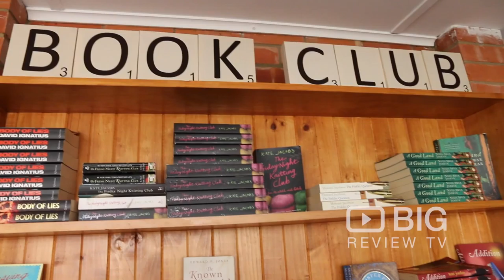Mockingbird Lounge, a Book Store and Cafe in Adelaide for Second Hand Books or for Coffee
Mockingbird Lounge is a second-hand bookshop and cafe offering literacy excitement to Glenelg South's Broadway community. Mockingbird Lounge is your alternative to a new bookshop – a book boutique if you like. There’s a great range of quality books, of many genres, all sold in as-new condition. Delicious coffee, fine teas and home-made sweet treats are served.

Mockingbird Lounge
63A Broadway, Glenelg South SA Australia 5045